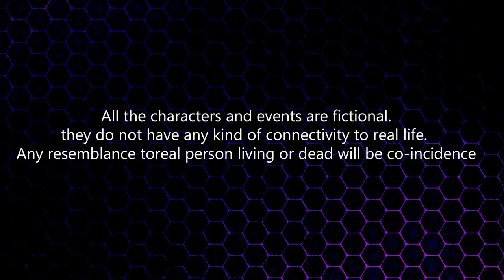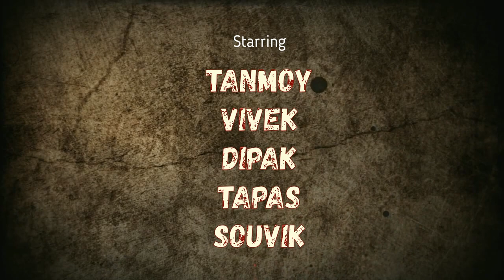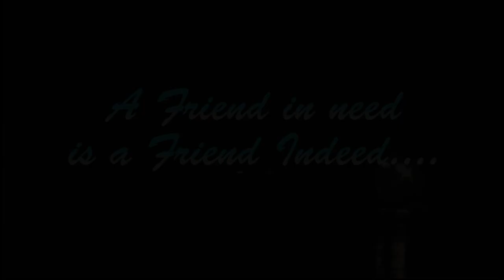Friendship [2017] - ( Based on A True Incident )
Tapas Pal
Souvik Pramanik
Vivek Singh
Dipak Singh
 & Tanmoy Das

Studios :
Banerjee Studio
6 Studios

Camera :

Prajjal Chakraborty
Sudip Banerjee
Rajib Das

Screenplay, Edited and Directed By RAJIB

Intro : Velosofy.com

Other : Youtube Originals

6 Studios Production @2017